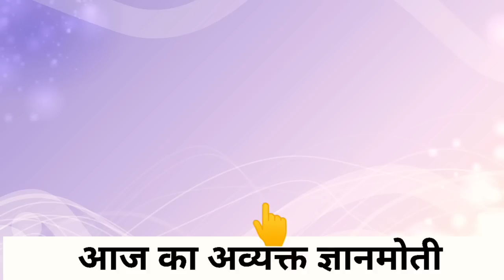14 June 2023 आज की मुरली/ Sunita Didi murli 14-6-2023/ Today Murli